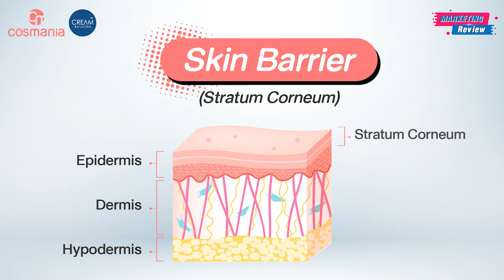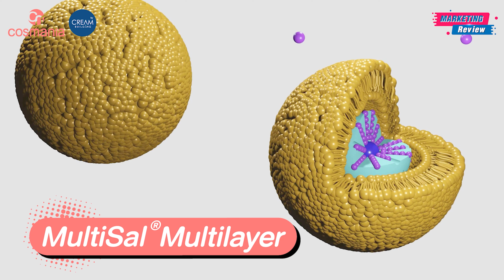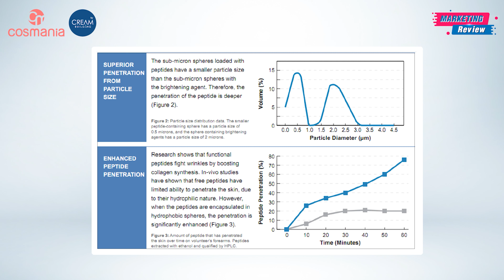แนะนำผลิตภัณฑ์บำรุงผิวหน้าสูตรใหม่ น่าทำแบรนด์ l Cosmania by Creambuilding